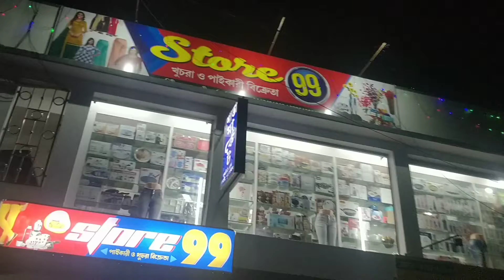ফুচকা খাবার পরে মেমারি .....